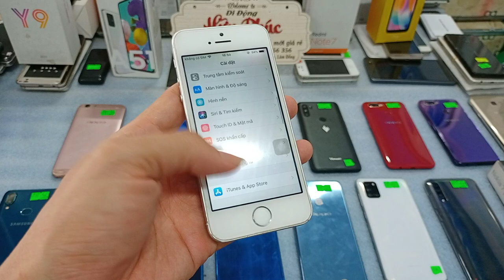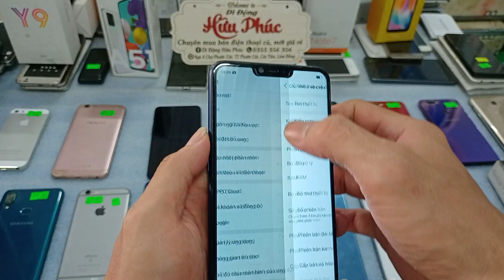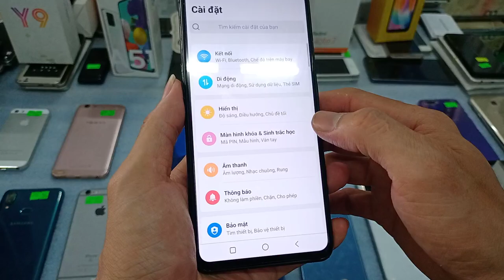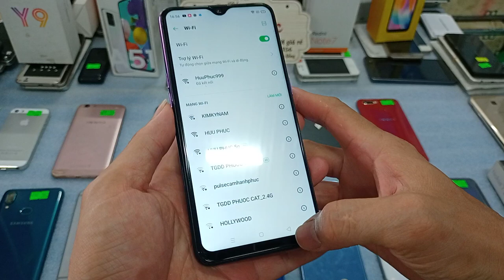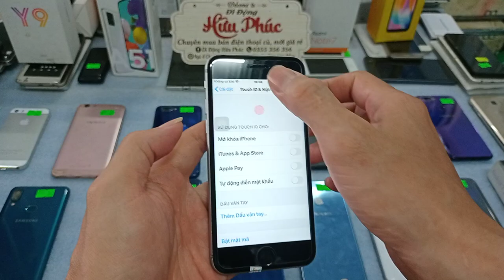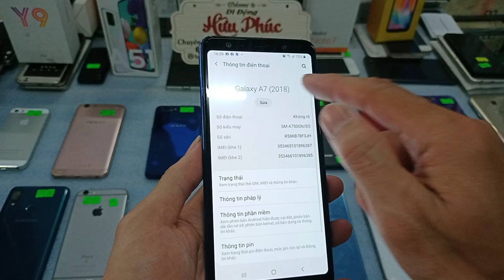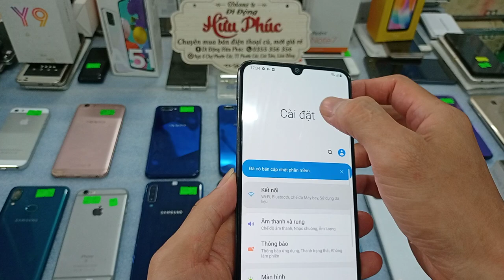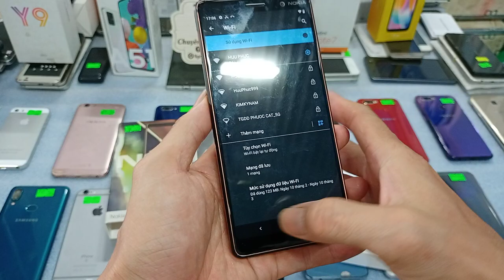10 03 Điện thoại cũ đẹp giá rẻ IPhone 5s giá 1150k , nokia 7plus, samsung a31, a70, oppo a3s, a5s